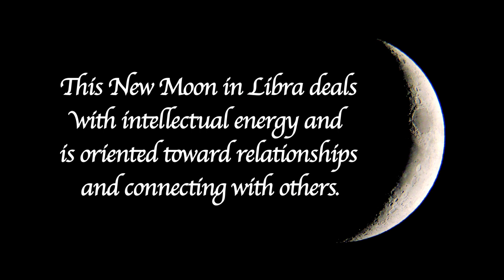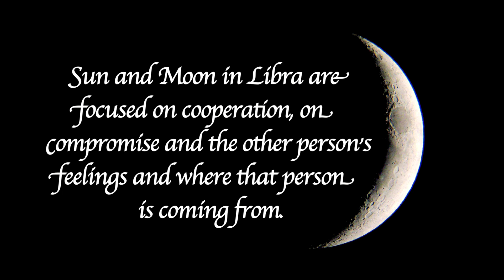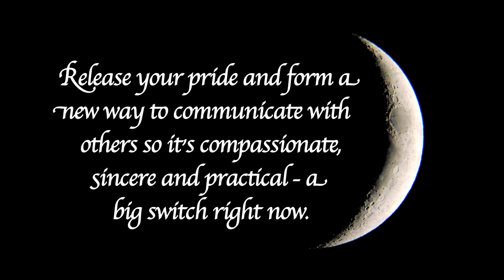New Moon in Libra 2015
Are you ready for the very positive energies from this New Moon in Libra? Find out what they are and how can you benefit - watch Kathy's latest video. And to see how this astrology affects your personal horoscope, contact Kathy for your private consultation